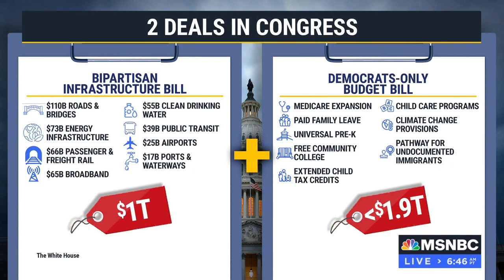DNC Chair Talks Virginia Governor's Race, State Of Democratic Party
Democratic National Committee Chair Jaime Harrison discusses the upcoming Virginia gubernatorial race, what the election could signal for the 2022 midterms, and what Democrats can campaign on as President Joe Biden's agenda faces gridlock in Congress. He tells Stephanie Ruhle that Virginia GOP nominee Glenn Youngkin is a "Trump acolyte" and says the former president is "looming still in American politics."